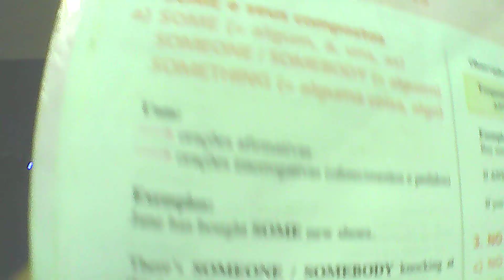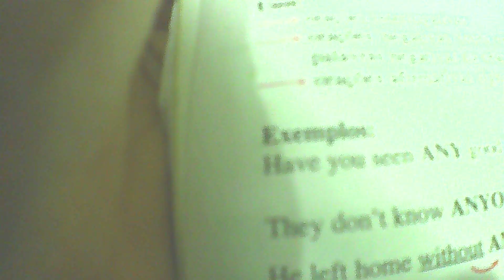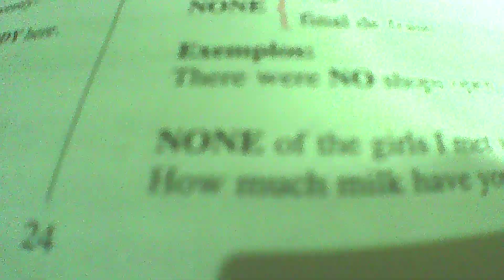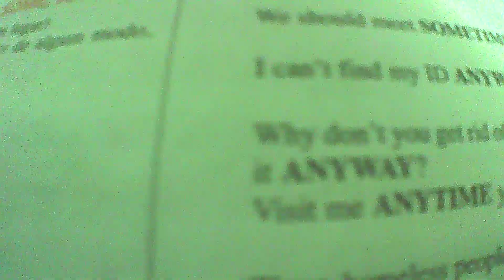English Lessons Part.9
First steps to speak a new language. Part. 9

Start notifications!
Support the chanal Super Digital Bank Acount
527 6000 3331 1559 - Give us a DOC or Transfer, GOOD BLESS YOU!